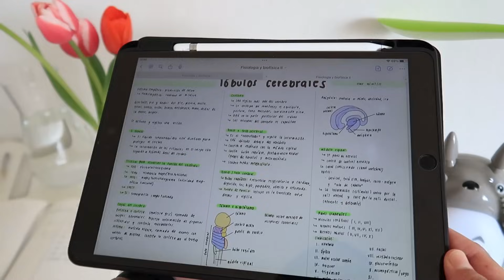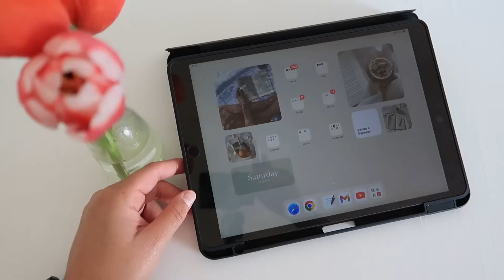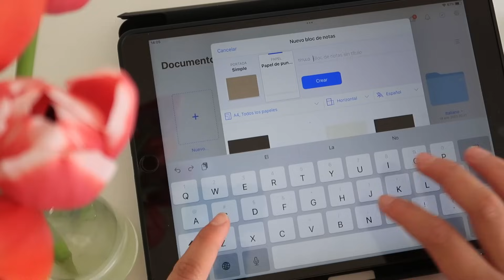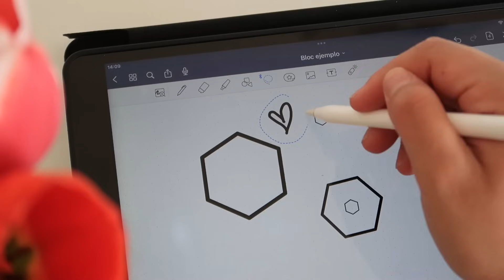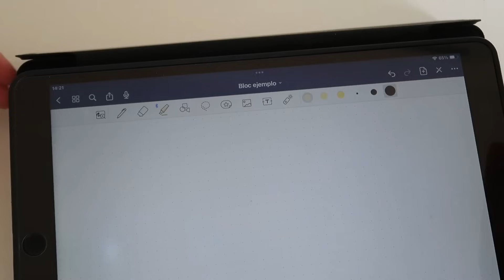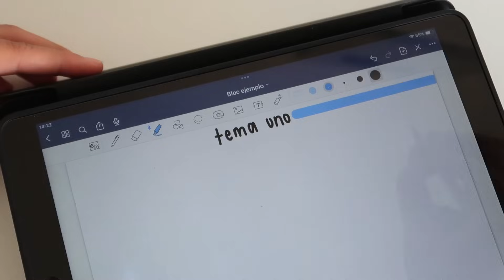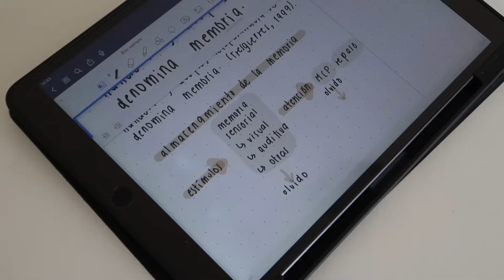así hago mis apuntes digitales · apps, metodología y consejos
🪞apóyame
puedes donar voluntariamente a través de mi buymeacoffee
ahí subo calendarios, planners, apuntes e información escolar que probablemente te ayudará!
si deseas apoyar de manera diferente, o saltes los anuncios en el vídeo o míralos por un poco más de tiempo, gracias 🤍​

mac miller - people

⏲ time stamps
00:00 - intro

☁️ sub count
437,534